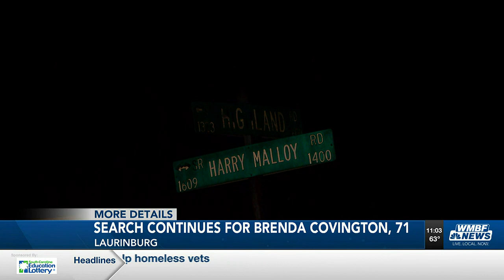Hundreds of volunteers, law enforcement search for beloved Scotland County woman with dementia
North Carolina officials issued a Silver Alert late Friday for a missing Laurinburg woman with dementia.